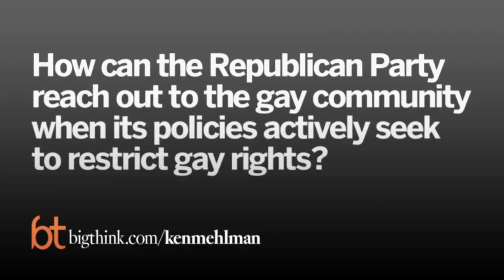Why Republicans Should Support Gay Marriage